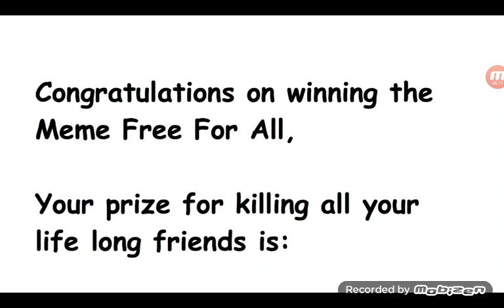I AM REACTING TO MEMES MLG AND YTP 3/3 (PART 3)